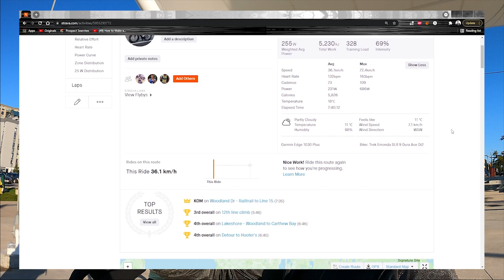I Tried To Ride 200KM @ 40KM/h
Gear I Use
US - Sony A7S iii